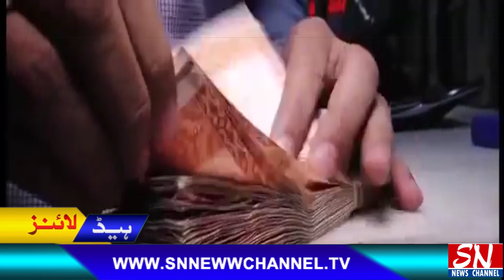HEADLINES | 3-APRIL-2019 | SNNEWSCHANNEL